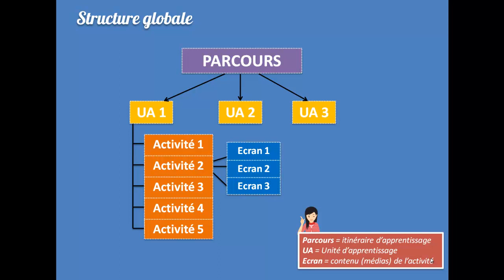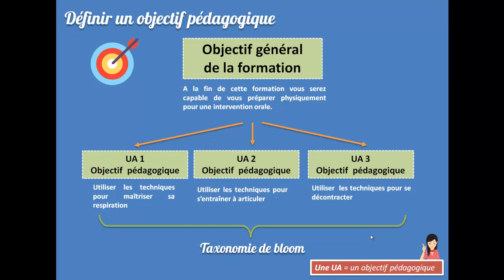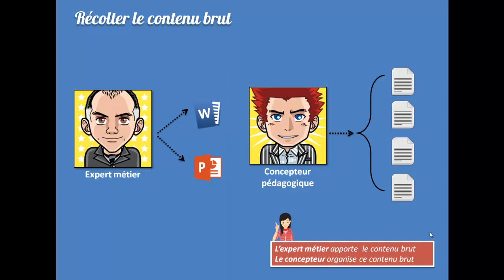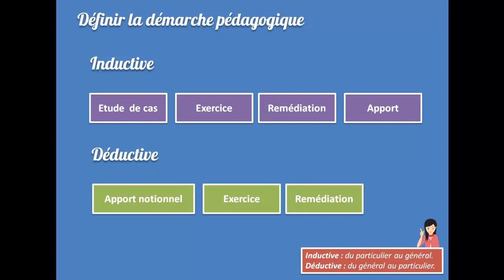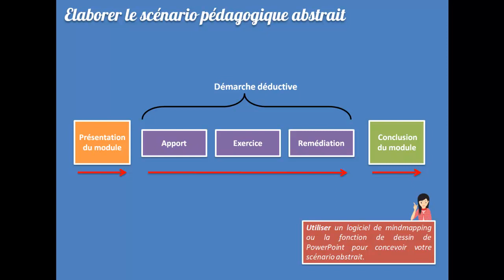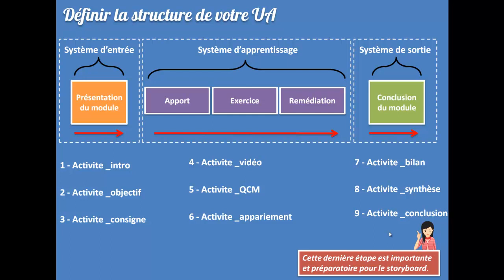Comment scénariser un module Elearning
Dans cette vidéo nous vous allez découvrir une méthode qui vous permettra de scénariser votre module Elearning